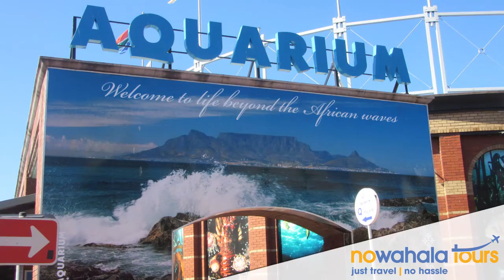Watch a Cape Town video testimonial of a happy traveler.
A happy traveler from Nigeria shares his experiences while on holiday in Cape Town, South Africa with Nowahala Tours.